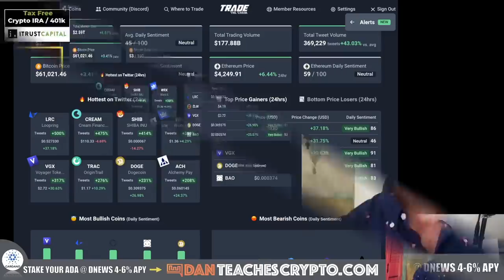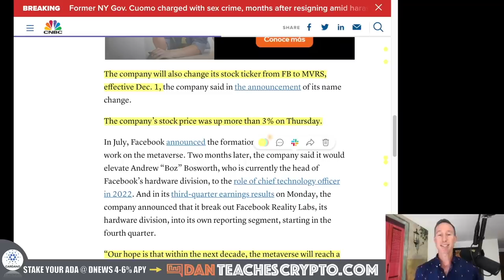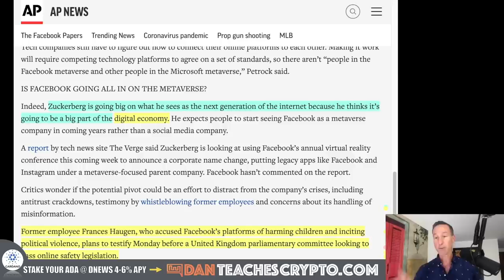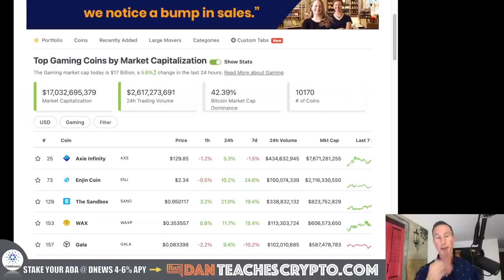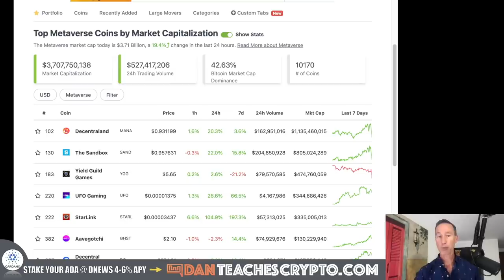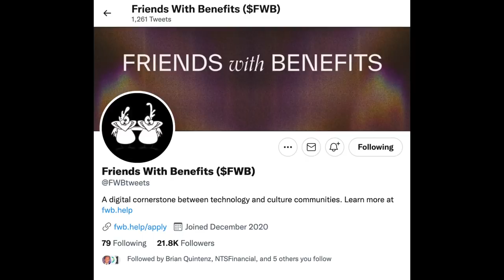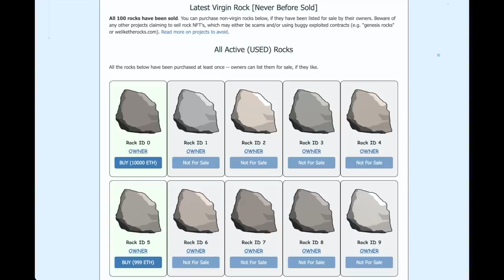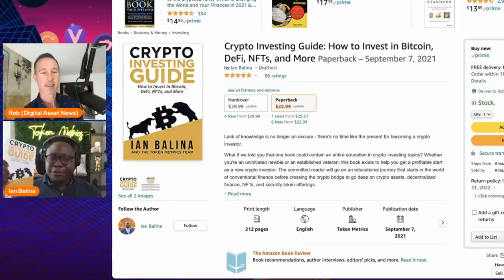FACEBOOK JUST WENT ALL IN ON THE METAVERSE. WATCH THESE CRYPTO COINS!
THE CRYPTO market might have a whole new jump thanks to the HUGE news today that Facebook went ALL IN on the metaverse and what that entails for digital asset investors.

0:00 - Market Recap | Topics Overview
1:44 - FACEBOOK CHANGES ITS NAME
6:58 - CATEGORIES
8:48 - IAN’S INSIGHTS

●▬▬▬▬▬▬CRYPTO ESSENTIALS▬▬▬▬▬▬▬●

●▬▬▬▬▬▬▬▬FOLLOW D.A.N.▬▬▬▬▬▬▬▬▬▬●

●▬▬▬▬▬▬▬▬STRATEGIES▬▬▬▬▬▬▬▬▬●